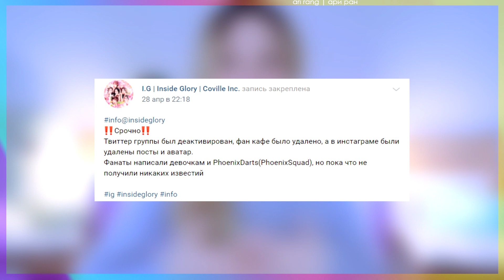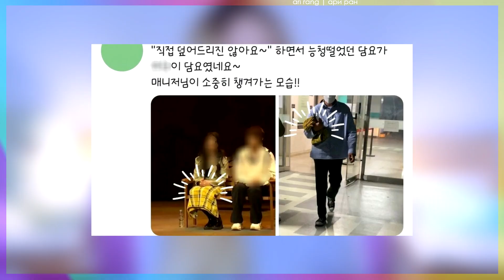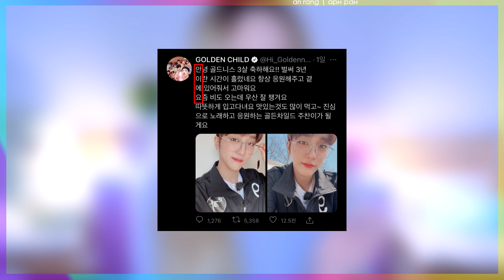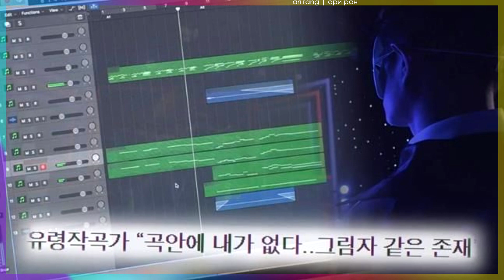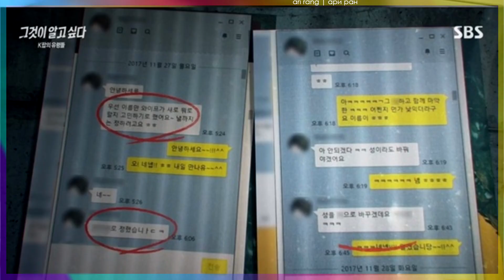ИСЧЕЗЛА женская группа! Украденные k-pop ПЕСНИ! BTS, NCT, TXT и др. в KPOP NEWS | AriTube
Обзор последних k-pop новостей вместе с Ari Rang~

00:00 Inside Glory
01:40 Джучан из Golden Child и Чон Е Джи
04:50 aespa
05:35 Тэён из NCT
08:50 Писатели-призраки, DJ DOC, Ли Хён Бэ
13:25 Lisa из BLACKPINK и DJ Snake
14:40 Шуга и ЧИмин из BTS
16:20 TXT
17:45 Субин изи TXT
18:40 ВинВин из WayV